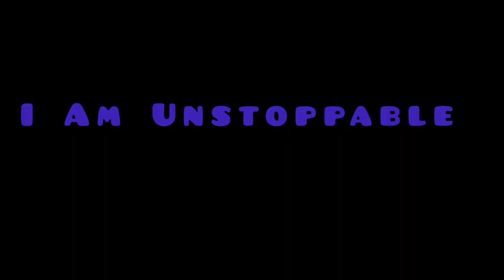Old PvP Back 🔥 PojavLauncher | Touch Control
Music in this video Learn more Listen ad-free with YouTube Premium Song Nightcore - Unstoppable Artist Sia Licensed to YouTube by WMG, IMG (on behalf of Siley Music); Siley Records and 15 music rights societies